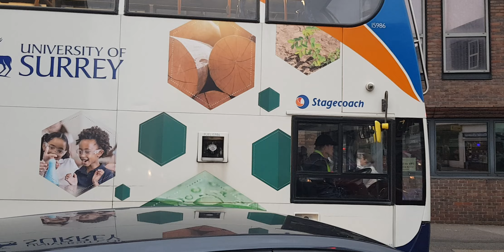Here is the stagecoach bus 15986 on the number 65 in Guildford Friday 14 October 2022